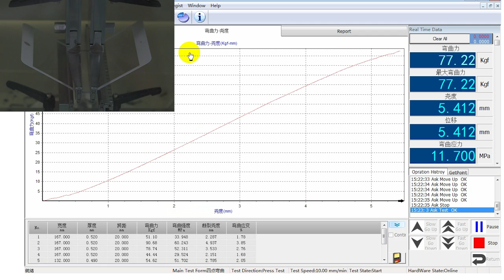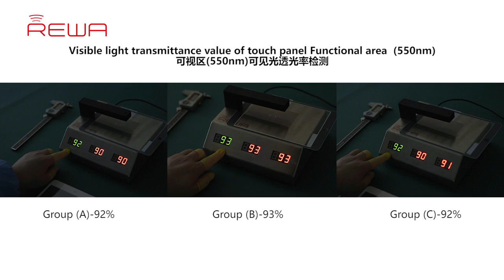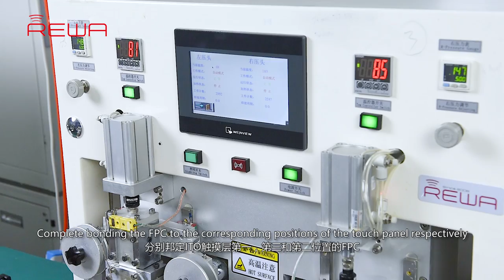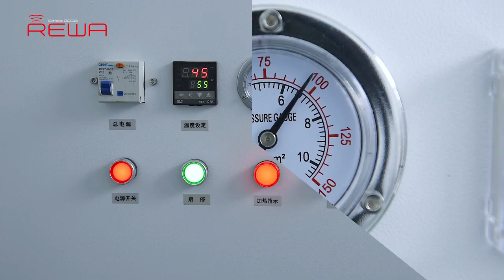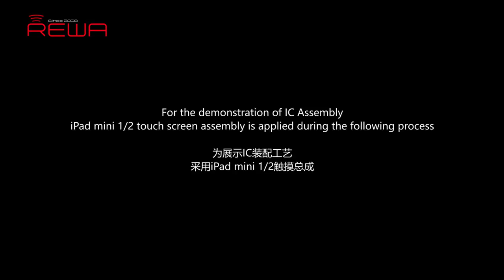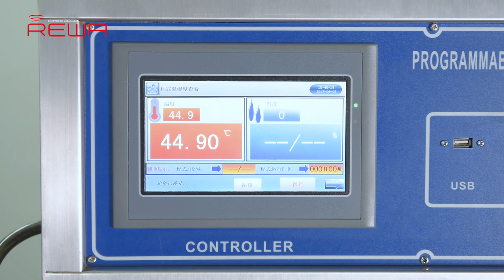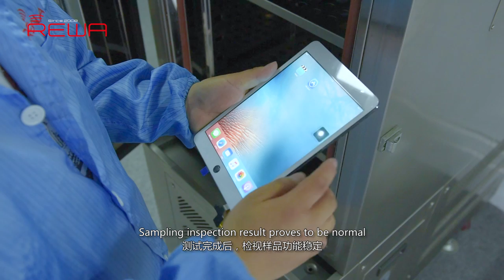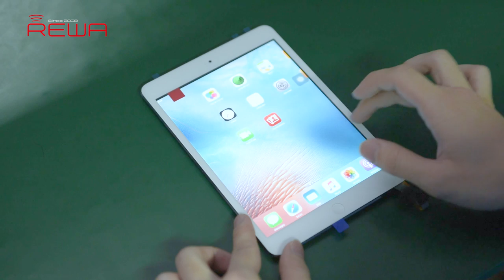Reveal The Aftermarket iPad Touch Screen Supply In China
In this short video, REWA will reveal all the little-know secrets of the production of aftermarket iPad touch screens for you.

For many people in the electronics aftermarket industry, they are familiar with the prices and supply channels of the products, but get stuck on various quality levels and materials. How do these aftermarket iPad touch screen digitizers being produced? What kinds of materials they applied? REWA here demonstrates the detailed sampling, assembling, testing and packaging process of iPad touch screens, and also 3 group of samples (REWA AAA Grade, OEM New, common quality in the market) are applied to compare the performance of iPad glass. Don't miss the chance to get deep into the industry secrets.